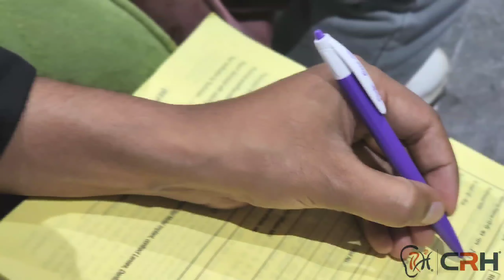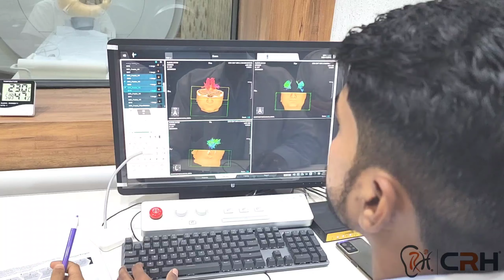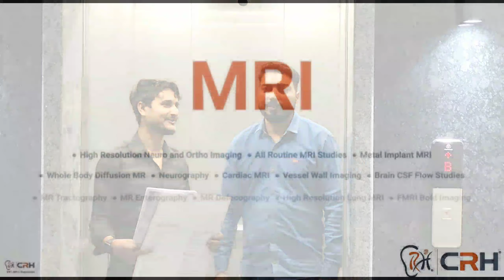MRI at CRH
CRH ENT, MRI & Diagnostics
NH 35, Sector Phi-3
Greater Noida
Uttar Pradesh
201308